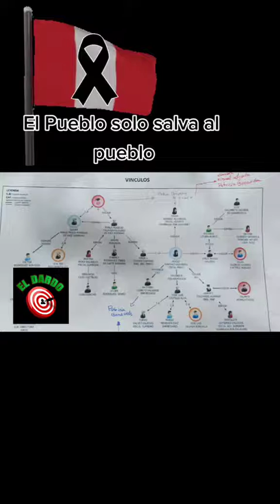El pueblo salva al pueblo. Mi más sentido pésame a los padres que perdieron a sus hijos.